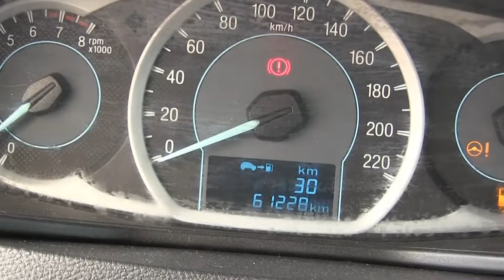Ford / Figo / 2016-a124398